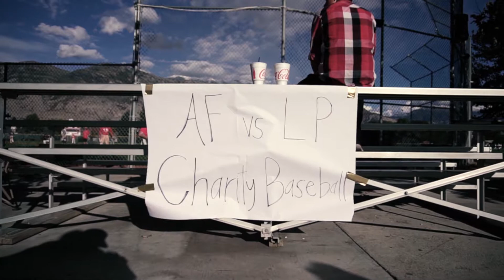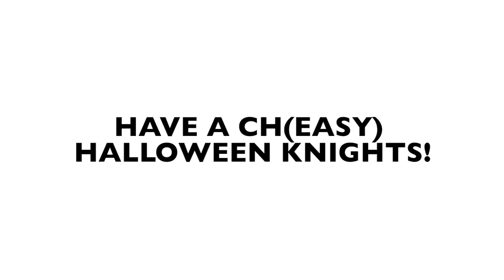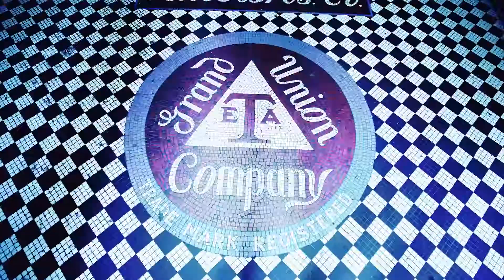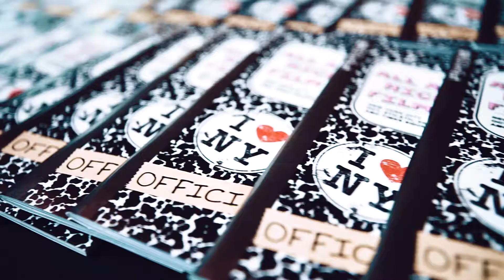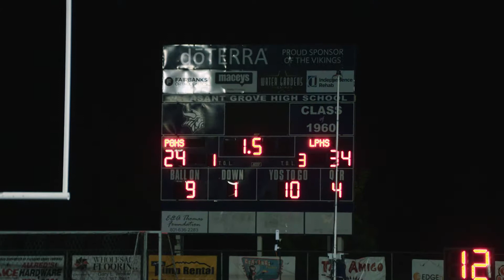UKNIGHTED Oct. 18th, 2o17